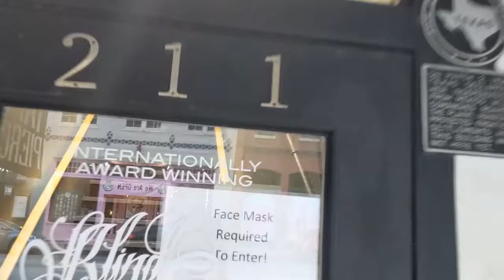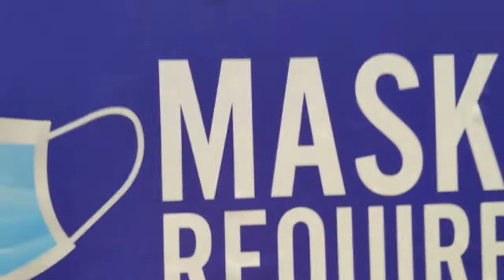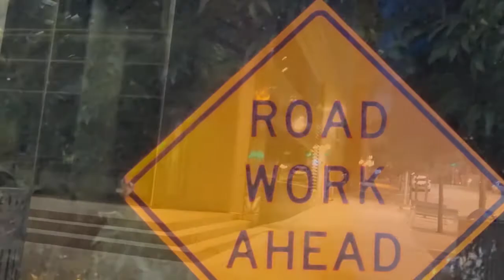Wasted Days & Wasted Lives...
Yeah, it's all about a virus, right?  ))Phfffft((
I spent about ten hours, downtown, this weekend.  What I saw were pros and addicts, and pros who were addicts.   On Saturday, some, or even most, were kind of strung out.  Then the market went into gear, at Republic Park.  (Someone told me that's where most score their stuff.)
Sunday must have been a red-letter day.  Everyone was way lit!  I don't think I've ever seen so many completely wasted individuals, particularly percentage-wise (like 90 percent of) the folk I saw were wicked high on the heroin...  Was there a big delivery into downtown Austin, yesterday?
Crazy.  Sad, in a sense.
On Saturday, I saw people smoking crack, and pot (of course), at the bus stops.  On Sunday (this day), they disappeared into bathrooms at the back of a few shops, and came out on their tip-toes.  (uh huh)